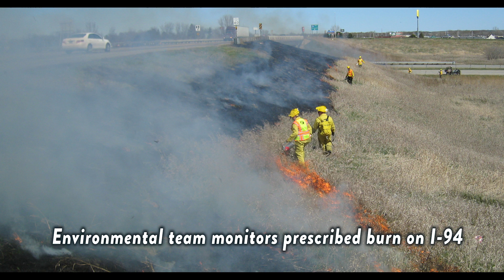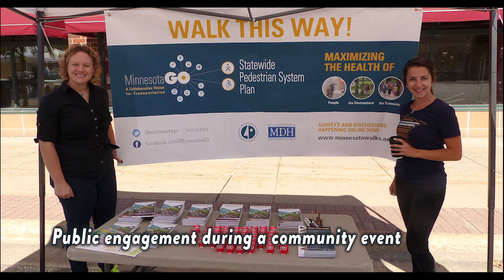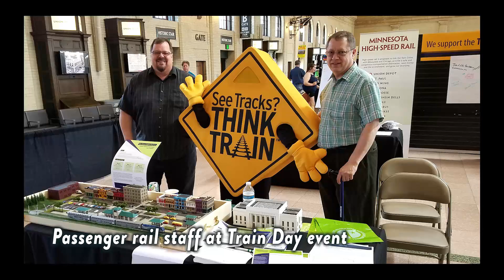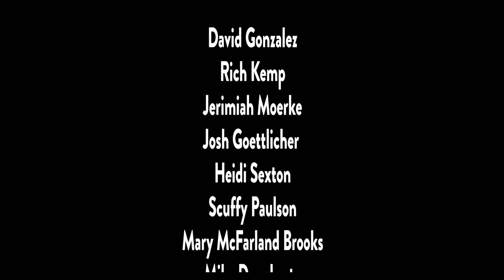A snapshot of MnDOT's work around Minnesota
This video provides photo snapshots of what the Minnesota Department of Transportation does around the state.